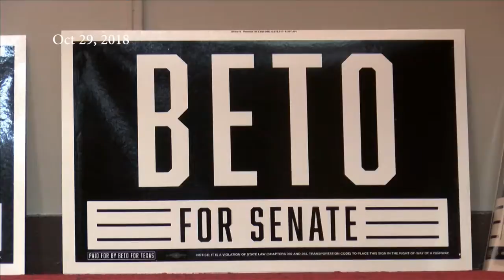Both senate candidates stopping in West Texas before election day